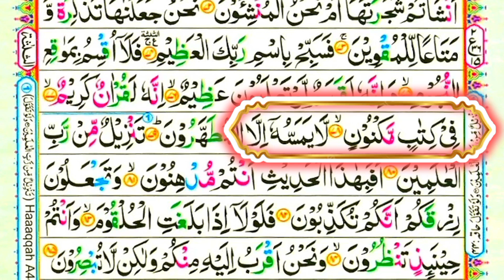Learn Quran - Surah Al-Waqiah - 75 - সূরা ওয়াকিয়াহ - রমজান মাসের সবচেয়ে সুন্দর কুরআন তিলাওয়াত